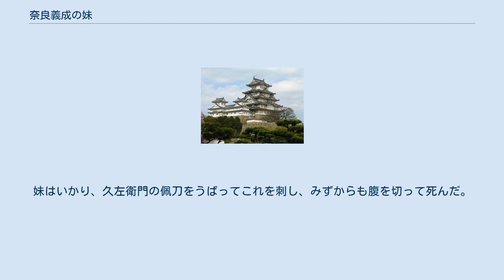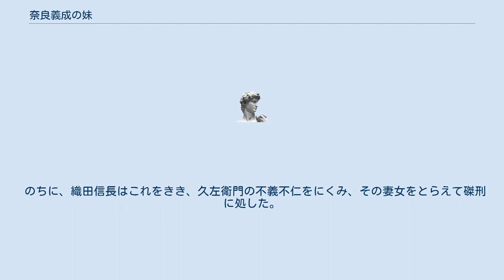奈良義成の妹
奈良義成の妹（ならよしなりのいもうと、生没年不詳）は、安土桃山時代の貞婦。
和歌を好み、書をよくした。
 奈良義成は、永禄年間、伏見に寓し、西岡のひと貞光久左衛門について笛をまなんだ。
久左衛門は、奈良義成の妹の容色にめでて妻金氏を離別し、妹を妻にしたいともとめた。
義成は、人倫にもとるとしてこれを辞し、ひそかに母と話し合い妹をさとし、野村高藤と婚を約した。
たまたま三好党が乱をおこし、将軍足利義昭を本国寺におそった。
義成もこれにくわわり、軍は敗れ東寺にはしった。
久左衛門は、ひごろの鬱憤をはらすのはこのときにありと、義成を追った。
義成は返し合せてこれに死んだ。
久左衛門は伏見に行き、妹をうばった。
妹はいつわって、「夫越中、左近と共に戦死し、わらわ今寡婦となりたれば、請う、君少しく哀憐を垂れ、願わくは書をもって家に致し、もって老母の情を慰めしめよ」といい、毛髪を断ち、書中に同封して久左衛門に託した。
久左衛門はひとを遣わせてこれを伏見におくった。
老母がひらいてこれを見ると、歌があり、「思ひ河深き淵瀬は早けれどさそふ水には名を流さめや」と、つぶさにその状を報じていた。
老母はこれを見てかなしみのあまり使者の面前で自殺した。
使者はおどろき帰ってこれを久左衛門に報じた。
久左衛門はおおいによろこび、妹にいいよりせまった。
妹はいかり、久左衛門の佩刀をうばってこれを刺し、みずからも腹を切って死んだ。
 のちに、織田信長はこれをきき、久左衛門の不義不仁をにくみ、その妻女をとらえて磔刑に処した。